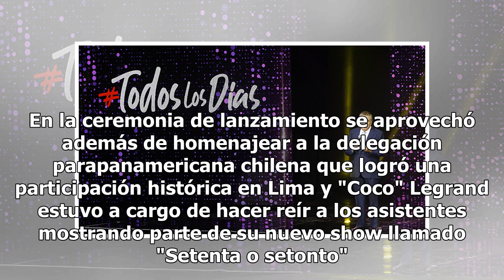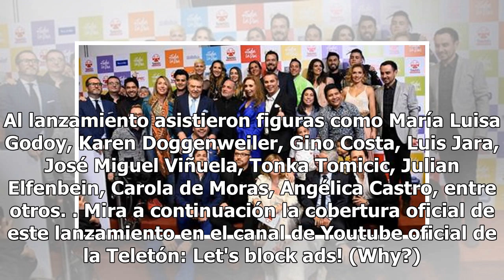"Todos los días": Teletón lanzó su campaña 2019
"Todos los días" Haciendo un homenaje al equipo paralímpico chileno y presentando el himno de este año, se dio inicio a la campaña por la Teletón. , En dependencias de la Fundación Teletón y con el lema "Todos los días" se dio inicio a la campaña solidaria por la Teletón 2019, que en esta oportunida...